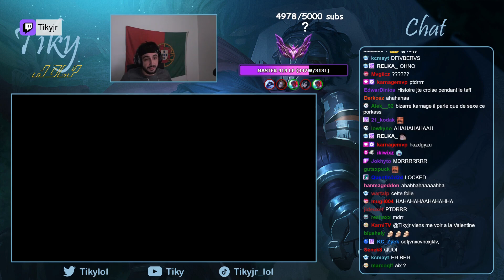TRAYTON SEXPRIME COMME UN MONGOLE - BEST OF LOL FR #313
00:00 TraYtoNlol
00:37 INTRO
00:44 FurahTV
01:07 Vetheo
01:30 Tikyjr
02:00 ShunpoLol
02:19 Tikyjr
02:39 BorealTrinity
02:50 rhobalas_lol
02:57 Hawnie
03:15 TraYtoNlol
03:24 Rekua_
03:38 Aranha69
04:37 Tikyjr
04:52 Strey_LoL
05:05 OUTRO